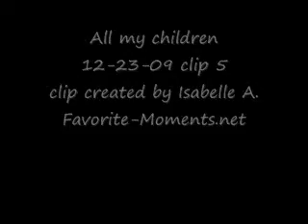AMC 12/23/09 part 5